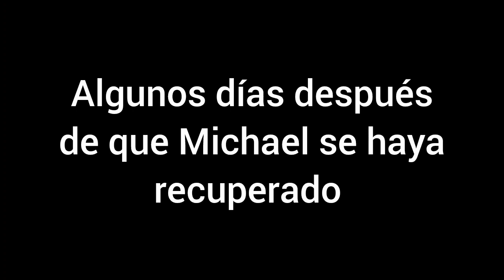NFS Heat Loquendo After Their Death// Cap 4: Recovery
Finalmente, tengo el juego en la play para poder seguir haciendo la serie :D...